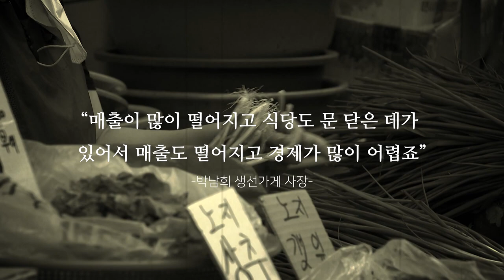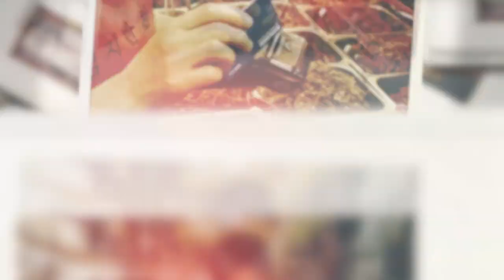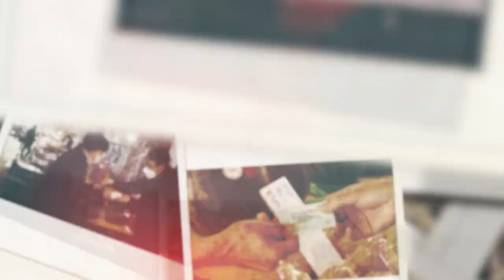코로나19, 우리 모두 이겨낼 수 있습니다!(feat.재난기본소득)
경기도가 코로나19로 인한 경제위기를 이겨내기 위해 ‘2차 재난기본소득’을 지급하고 있는데요. 접수 시작 한 주 만에 경기도민 절반 이상이 신청했습니다. 설 명절 대목을 앞두고 활기를 되찾기 시작한 골목상권에선 기대의 목소리가 높습니다.